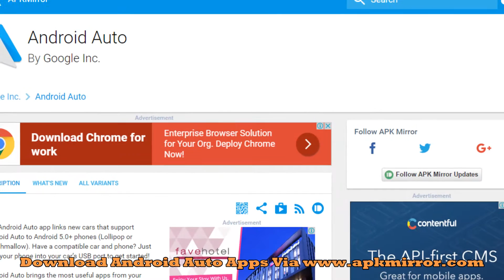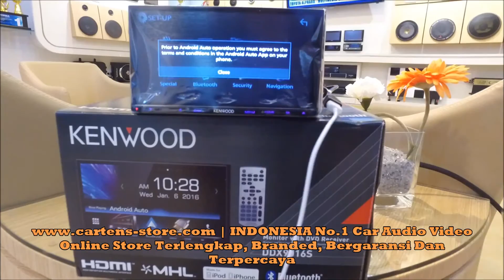REVIEW KENWOOD DDX9016S ANDROID AUTO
| Toko Online Audio Video Mobil No.1 Terpercaya, Branded Dan Bergaransi Indonesia

REVIEW KENWOOD DDX9016S TESTING THE ANDROID AUTO FEATURE

Toko Audio Video Mobil Online Indonesia No.1 Cartens Store
Terlengkap Dengan Branded Produk, Terpercaya Dan Semua Bergaransi Resmi
Ruko Blok D2 No.22 Fatmawati

Android Auto is a simpler, safer way to use your phone in the car.
Whether on your phone screen or on your car display, Android Auto was designed with safety in mind. With larger touch targets, a simplified interface, and easy-to-use voice actions, it's designed to minimize distraction so you can stay focused on the road.

Android Auto  is an app that makes it easier to use Google apps such as Google Maps, Google Play Music, your phone's dialer, etc. You can get the Android Auto app on Google Play. Android Auto is available with Android phones running 5.0 (Lollipop) or higher.

KENWOOD DDX9016S
Advanced 7inch Capacitive Touch Screen